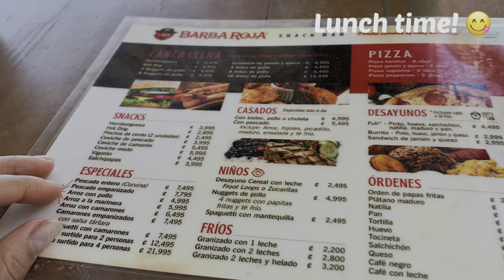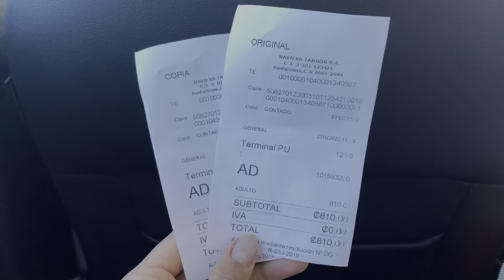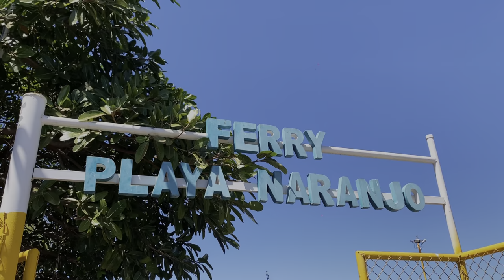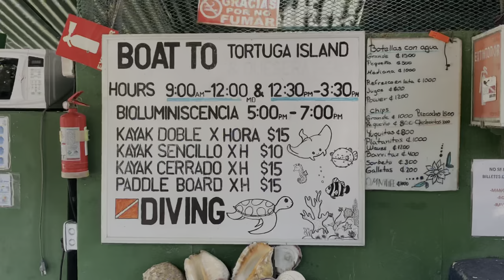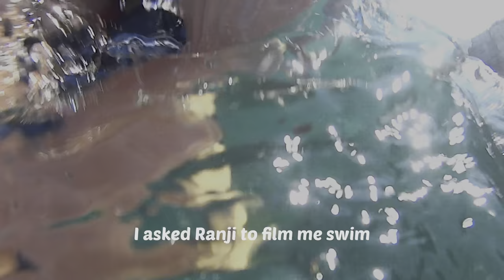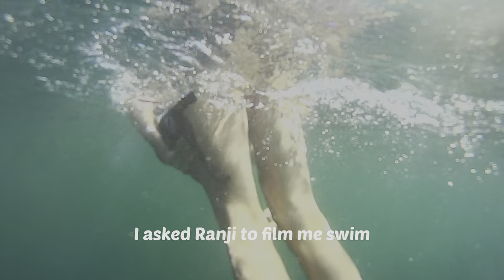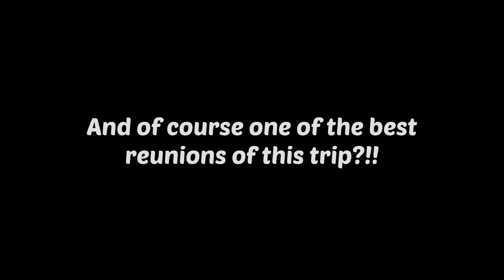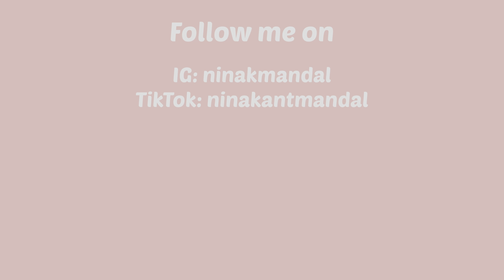Birthday in Costa Rica 🎉| Santa Teresa | Isla Tortuga Vlog 3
It was a very unusual and fun birthday for me on a beach in a tropical country!! 🥰